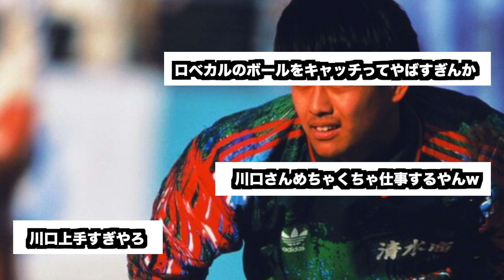【朗報】ゾーンに入った川口能活が無敵すぎる件【なんJ反応】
●【サウジの反応】ホームで日本代表に初敗戦をした、現地サウジ民のリアルな反応がこちらです！

●マンチェスターユナイテッドがスポルティングのアモリム監督を引き抜きへ！どんな監督？？【レオザ切り抜き】

●【日本人選手・最新移籍情報】中村敬斗はプレミア一択／ドルトムントはNG？／守田はスペイン向き／遠藤は動かない／久保はマンCかアトレティコが合う／広島の中野はネクスト冨安／冨安はイタリアに